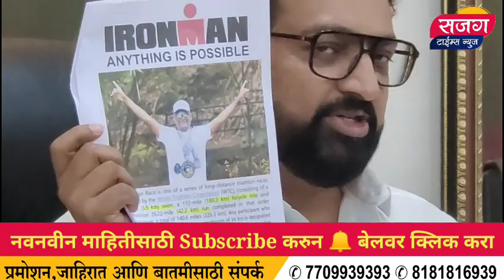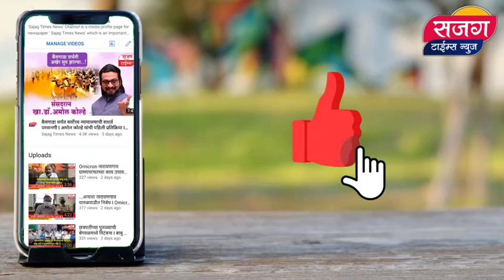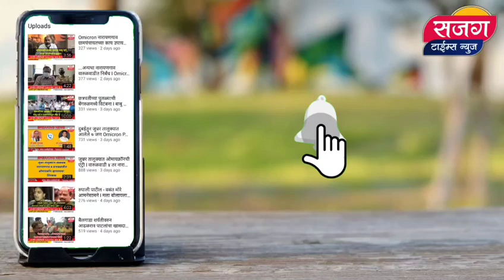Atul Benke I शिवजयंती पत्रकार परिषद I शिवनेरी भूषण,गौरव पुरस्कार जाहीर I Shivjanayti Junnar I Sajag